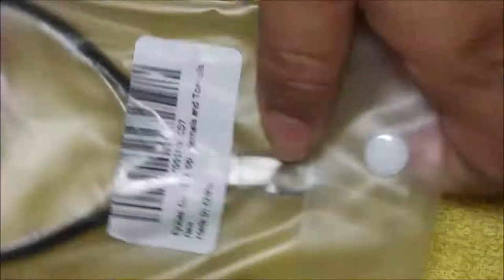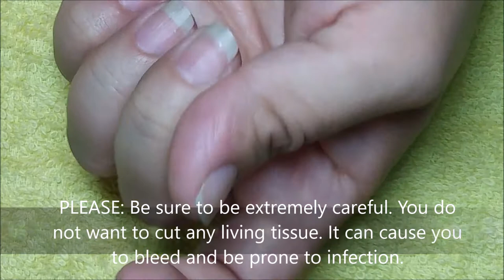Cuticle Care|How To|Ejiubas Tools|Natural Nails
Thanks for the heroes who gave their lives for us to have freedom in this country. Thanks to all the veterans for all your service as well.

Today, I have a review/how to type video of part of my cuticle/nail care routine.

One thing I have to mention was I fell in love with the smooth feel of these tools. I own about three or four different metal nippers, tools like these BUT their all completely metal. The handles on these are so comfortable. They're so soft and smooth you almost want to bite them (at least I do LOL).

TIP: Please please please be very caferul when using metal tools. If you're not gentle, you can actually damage your nails instead of caring for them. So, practice with some plastic/silicone tools first, and once you feel comfortable invest in some metal tools.
They are economic as you can disinfect them after each use, instead of throwing them away like you do with the disposable ones.

As always, thanks for all your support.

Bellini